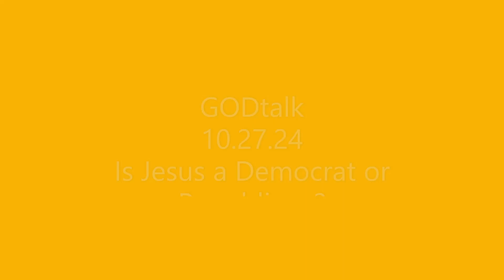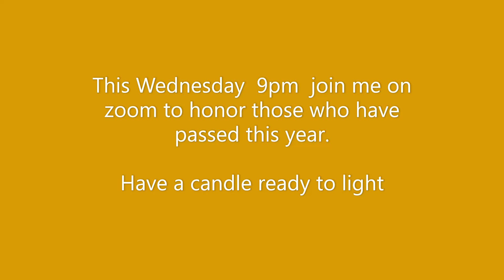10 27 24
There is a higher calling than being a candidate supporter or party-line voter.  Music recommendation Rev Darla Bair